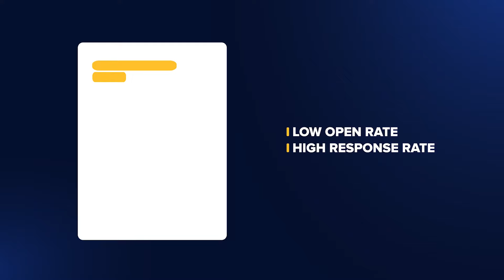Outbound Recruiting Academy Promo